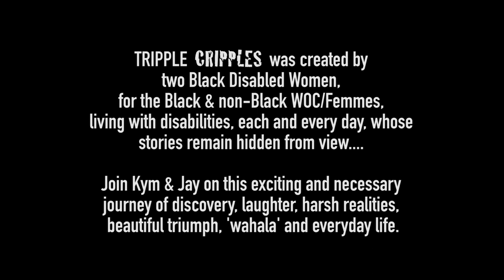TRIPLE CRIPPLES | Not Looking Disabled Enough (Part 2)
TRIPLE CRIPPLES was created by @TheKymOliver & @JayOnLife to provide a platform for & highlight the narratives of Black & non-Black WOC/Femmes living with disabilities. We are here. We exist! We know the media and mainstream disability conversations would have you believe otherwise *mega eye roll*... But guess what? WE GOTS THA INTERNETS, BITCHEZZZZ!!! Eat it. *put on shades and look cool at night*
JOIN US ON OUR JOURNEY! Hit the comments box!
And if you or any women/femmes you know, would like to be a guest... Hit the DM’s! 🖤

Follow Jay: @JayOnLife
Follow Kym: @TheKymOliver

Track: “runaway” ~ K15 feat. AMA LIVE!
Big Love to K15 for kindly letting us use his amazing music as our bedding track!!!
Check out @k15music, support his sound, buy some vinyls and follow him on all platforms:

Special thanks to photographer @eks.o of 365DaysOfBlackness 🖤